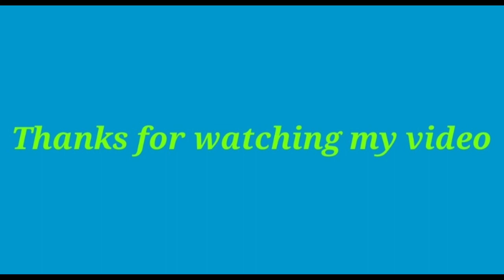8” Theatre Type Speaker |Dainty |Capital | Zipp | DS| High quality MDF| Unique design |GKS Info Tech